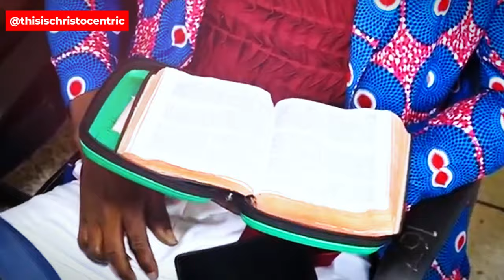EASILY WIN EVERYONE AROUND YOU TO CHRIST [ PART 2 ] - Apostle Eric Nyamekye 2024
christocentric message
christocentric revival